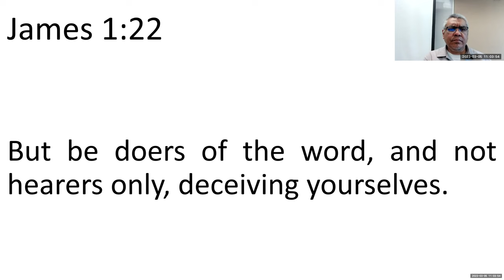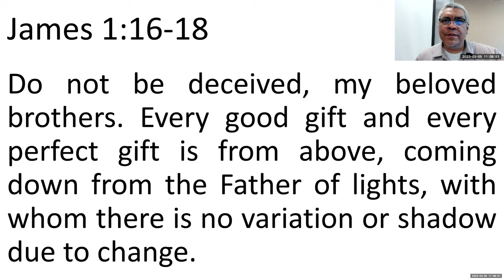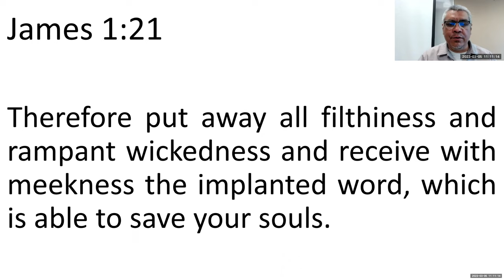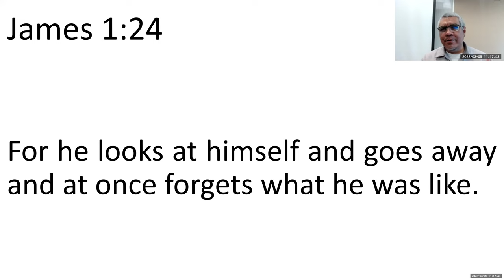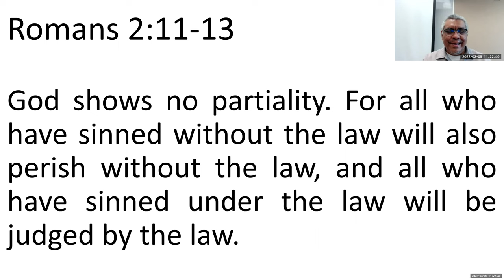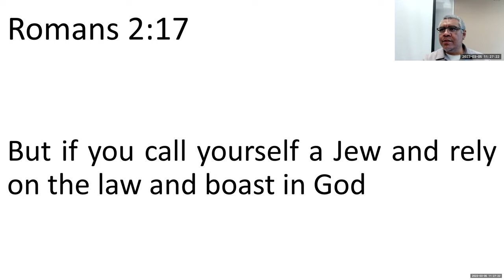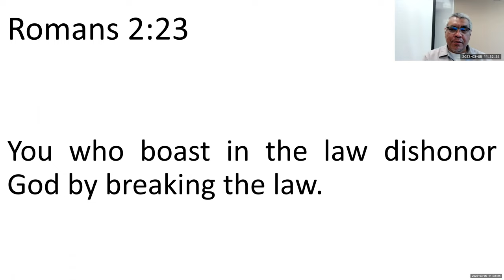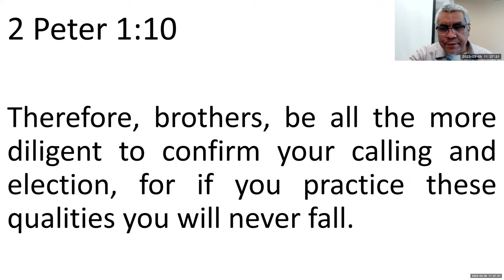Doers Not Hearers (Self Deceived)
James 1:5
If any of you lacks wisdom, let him ask God, who gives generously to all without reproach, and it will be given him.
James 1:6
But let him ask in faith, with no doubting, for the one who doubts is like a wave of the sea that is driven and tossed by the wind.
James 1:7
For that person must not suppose that he will receive anything from the Lord;
James 1:8
he is a double-minded man, unstable in all his ways.

James 1:16-18
Do not be deceived, my beloved brothers. Every good gift and every perfect gift is from above, coming down from the Father of lights, with whom there is no variation or shadow due to change. Of his own will he brought us forth by the word of truth, that we should be a kind of firstfruits of his creatures.

James 1:21
Therefore put away all filthiness and rampant wickedness and receive with meekness the implanted word, which is able to save your souls.
James 1:22
But be doers of the word, and not hearers only, deceiving yourselves.
James 1:23
For if anyone is a hearer of the word and not a doer, he is like a man who looks intently at his natural face in a mirror.
James 1:24
For he looks at himself and goes away and at once forgets what he was like.
James 1:25
But the one who looks into the perfect law, the law of liberty, and perseveres, being no hearer who forgets but a doer who acts, he will be blessed in his doing.
James 1:26
If anyone thinks he is religious and does not bridle his tongue but deceives his heart, this person's religion is worthless.

Romans 2:11-13
God shows no partiality. For all who have sinned without the law will also perish without the law, and all who have sinned under the law will be judged by the law. For it is not the hearers of the law who are righteous before God, but the doers of the law who will be justified.

Romans 2:14
For when Gentiles, who do not have the law, by nature do what the law requires, they are a law to themselves, even though they do not have the law.
Romans 2:17
But if you call yourself a Jew and rely on the law and boast in God
Romans 2:18
and know his will and approve what is excellent, because you are instructed from the law;
Romans 2:19
and if you are sure that you yourself are a guide to the blind, a light to those who are in darkness,
Romans 2:20
an instructor of the foolish, a teacher of children, having in the law the embodiment of knowledge and truth--
Romans 2:21
you then who teach others, do you not teach yourself? While you preach against stealing, do you steal?
Romans 2:22
You who say that one must not commit adultery, do you commit adultery? You who abhor idols, do you rob temples?
Romans 2:23
You who boast in the law dishonor God by breaking the law.
Romans 2:24
For, as it is written, "The name of God is blasphemed among the Gentiles because of you."

Romans 2:28-29
For no one is a Jew who is merely one outwardly, nor is circumcision outward and physical. But a Jew is one inwardly, and circumcision is a matter of the heart, by the Spirit, not by the letter. His praise is not from man but from God.

2 Peter 1:8
For if these qualities are yours and are increasing, they keep you from being ineffective or unfruitful in the knowledge of our Lord Jesus Christ.
2 Peter 1:9
For whoever lacks these qualities is so nearsighted that he is blind, having forgotten that he was cleansed from his former sins.
2 Peter 1:10
Therefore, brothers, be all the more diligent to confirm your calling and election, for if you practice these qualities you will never fall.